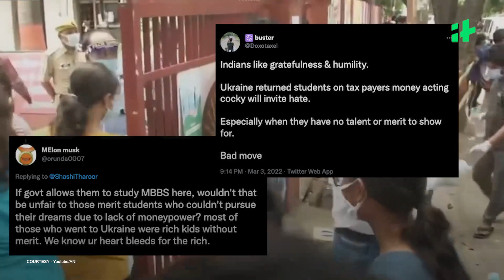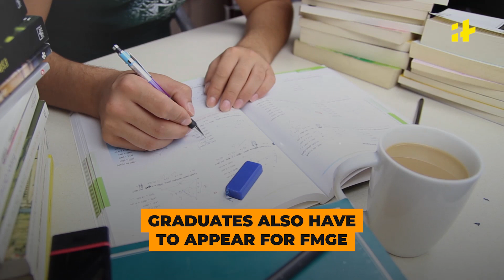Russia-Ukraine Crisis: Why Indians Go Abroad To Study MBBS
Ukraine and Russia are favored destinations to study medicine. India has over 11 lakh students across 99 countries. But why Indian students are moving abroad to study medicine? Is it about the quality of education? Or is it about something else?